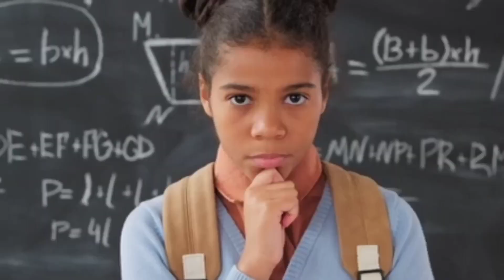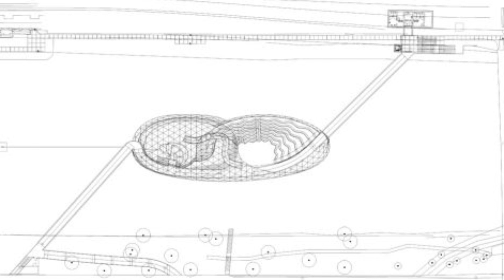दुनिया के 9 खूबसूरत और डिजाइनदार ब्रिज | Top 9 Most Beautiful And Designer Bridge | Factz Imran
Mera name Imran Ansari Hai. Me Aap Logon ko Duniya ke Ajibo Grib bridge ke bare me Bataunga.